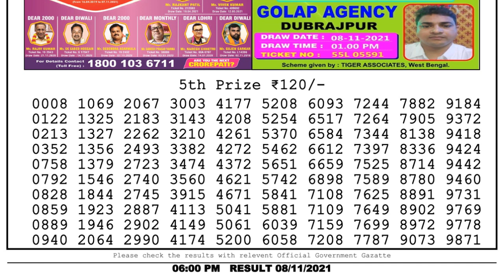Nagaland Lottery Sambad Result | Dear Lottery